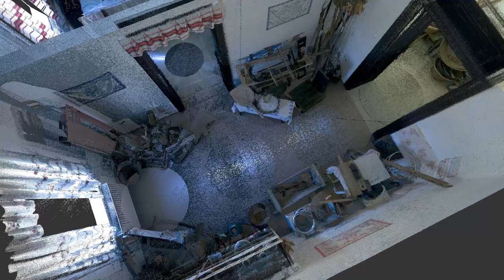Hottó, helyi néprajzi gyűjtemény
Helyi néprajzi gyűjtemény a faluházban.